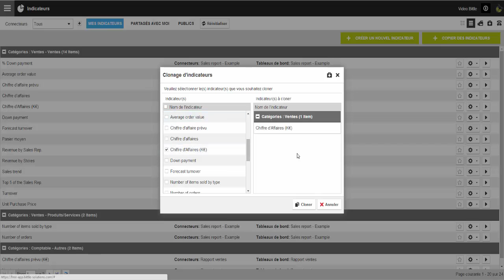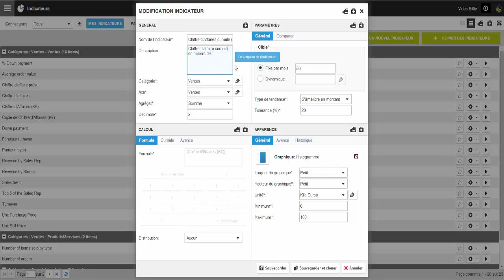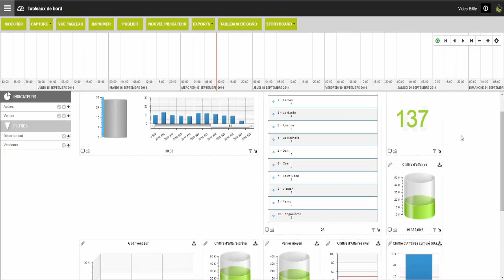Tutoriel : Créer un indicateur cumulé Bittle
En quelques clics, ajoutez un indicateur cumulé calculé à partir d’une date fixe, ou calculé dynamiquement sur les années ou mois précédents, nombre à votre convenance. Et voyez ainsi vos données prendre du sens en 1 coup d’oeil !